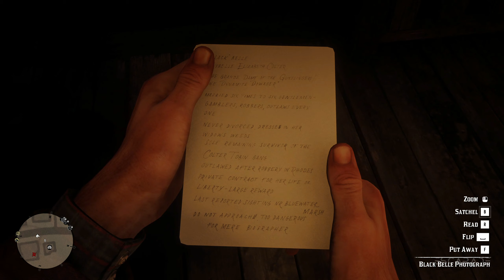RED DEAD REDEMPTION 2 (RDR2) Walkthrough Gameplay Part - 5 1440p (2k 60fps)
RED DEAD REDEMPTION 2 (RDR2) Walkthrough Gameplay Part - 5 include Story, Cut Scenes, Cinematics and more until the Ending of the Story Campaign.